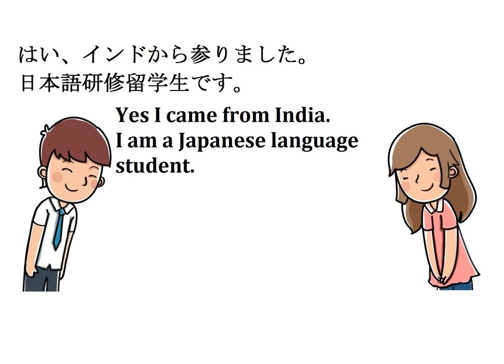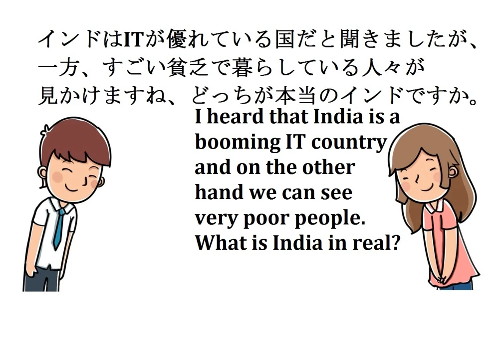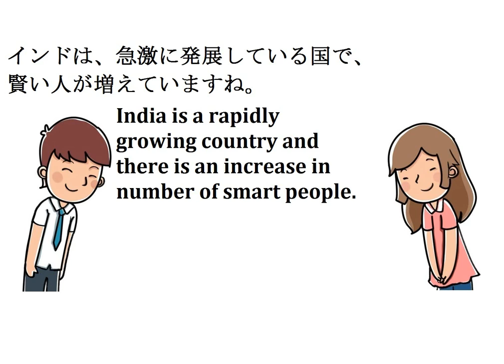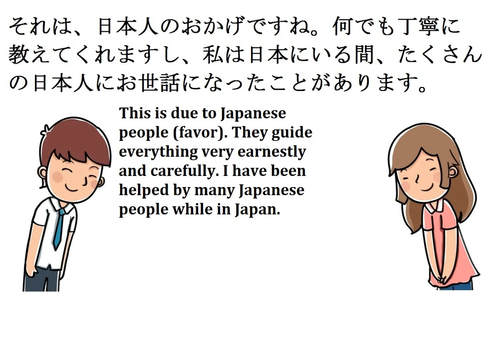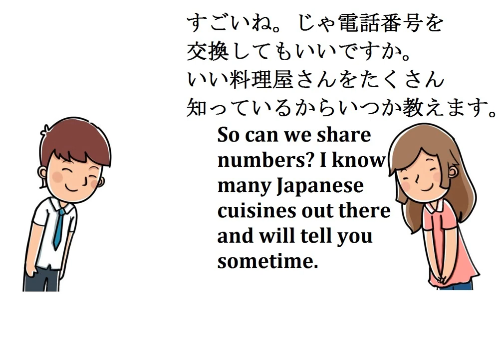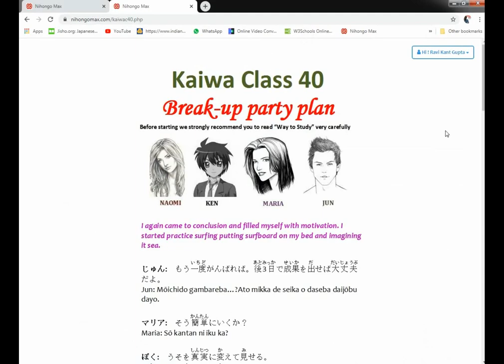Learn Kaiwa || Japanese Language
NIHONGOMAX